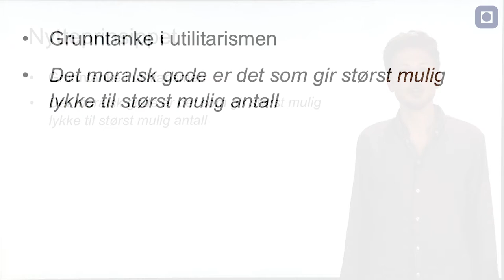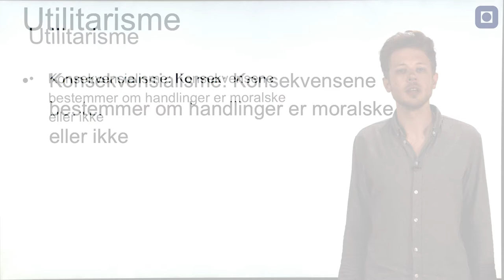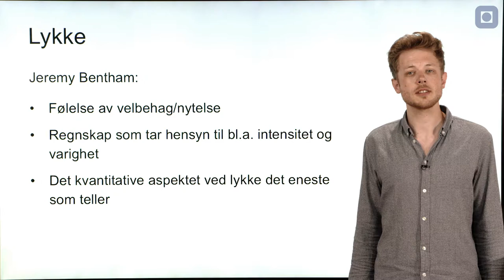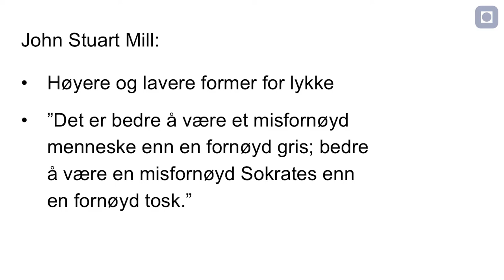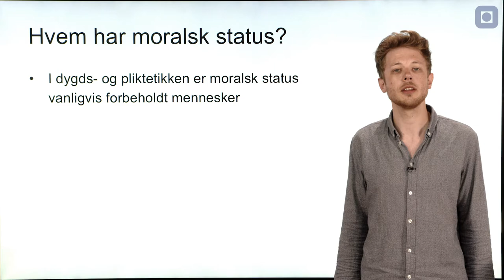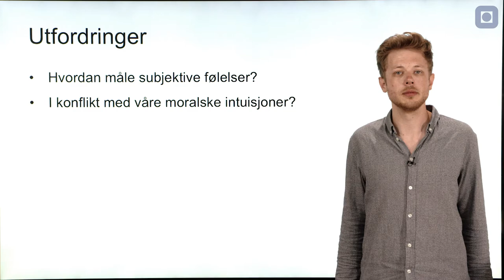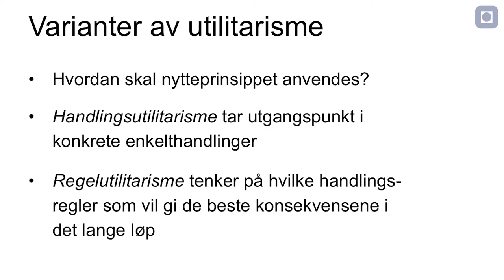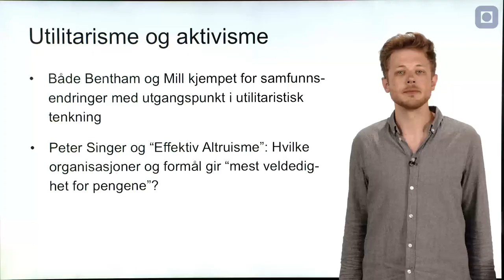ExPhil: Nytteprinsippet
Introduksjonsvideo om Nytteprinsippet, med Thomas Netland.